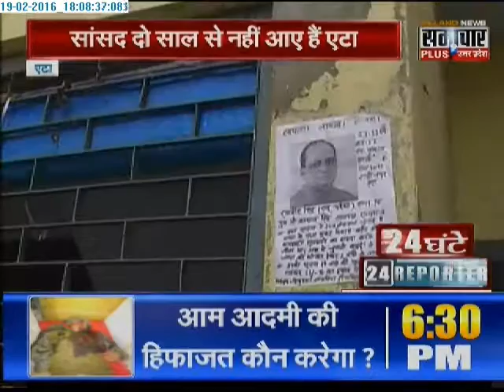24 Hours 24 Reporters | 20 Feb 2016